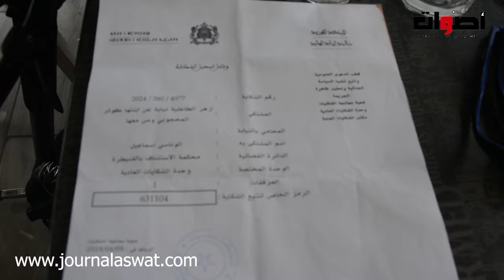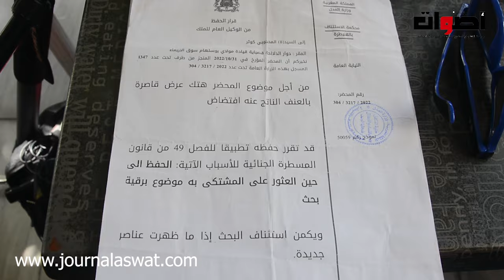فضيحة شوفو شنو واقع ولد خالها اغت صب بنتها القاصر في الفيرمة ديال الفريز واعتدى عليهم ومزال حر طليق